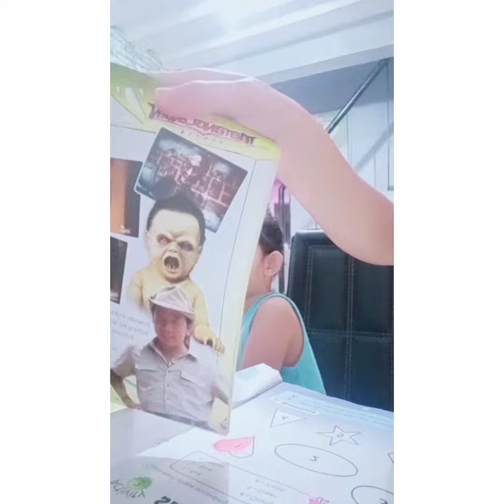Aral muna c junoshi (ecq)